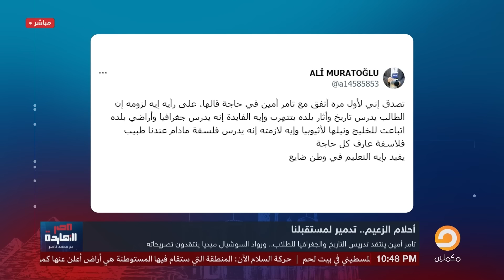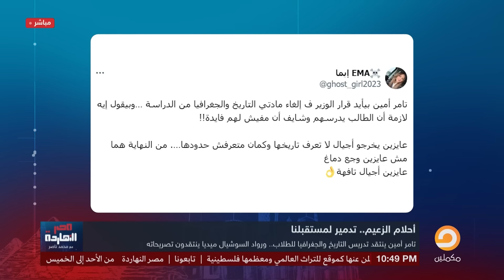ناصر: تامر أمين بيقولك لازم نلغي المواد عشان لما نبيع البلد محدش يصدعنا!